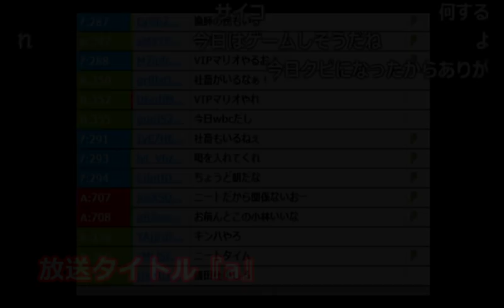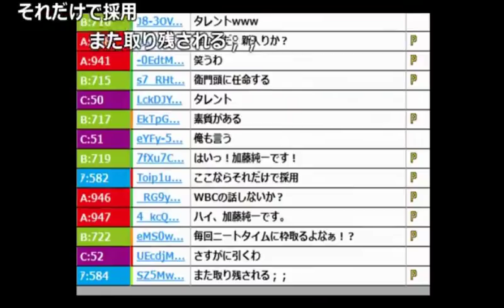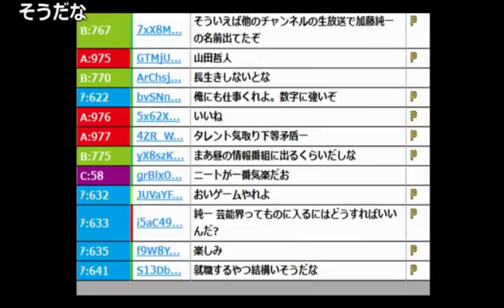うんこちゃんを通じて就職した民が2日で飛んだ話【2017/03/10~5/12】